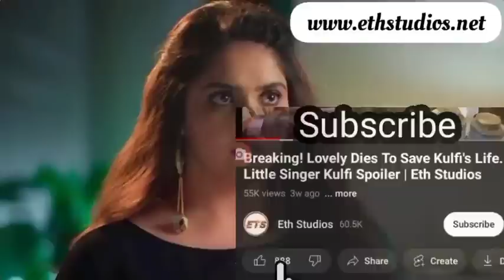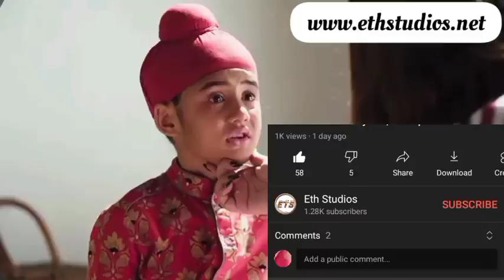Kulfi Regains Consciousness. Little Singer Kulfi Wednesday Pt1, 5 Oct, 2022| Eth Studios